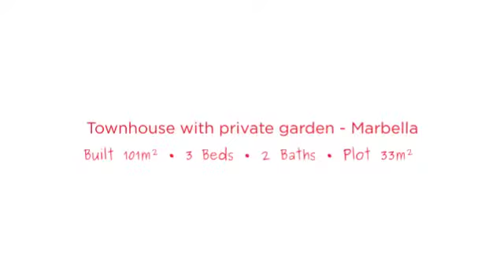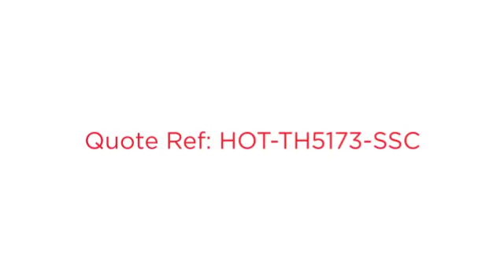Lovely 3 bedroom townhouse in Marbella - Reduced from €249,000 to €210,000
Contact our Customer Services Team (Ref. HOT-TH5173-SSC)

Freephone UK: 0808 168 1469